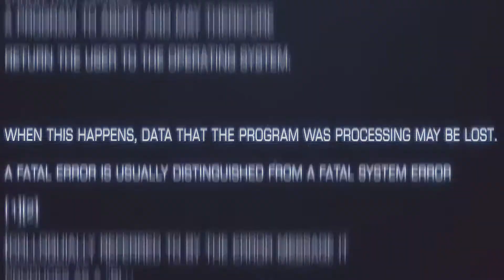AMAZING house turned into a 13 room hotel in Ibadan, Nigeria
In this video, I am given a tour by the owner of the Ibadan hotel (Adis Hotel) I was staying at. Check out the hotel's website